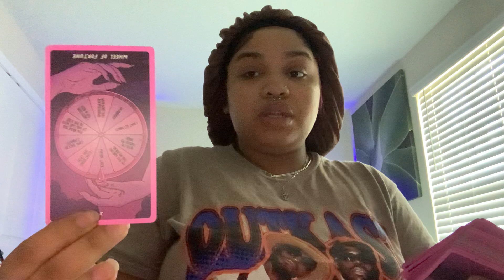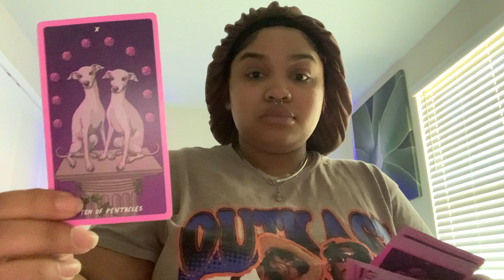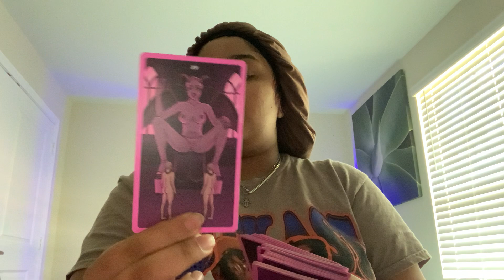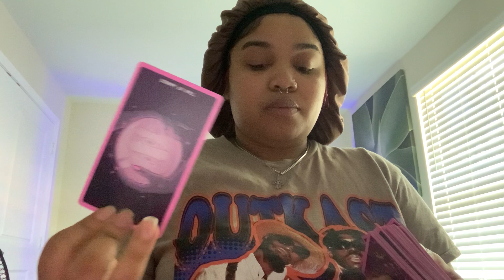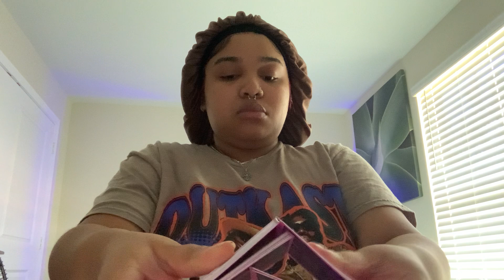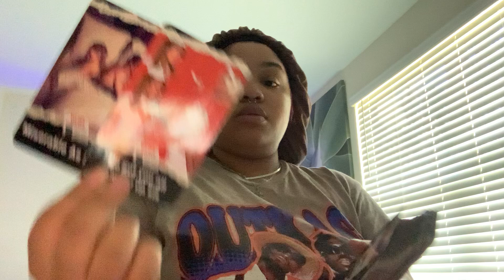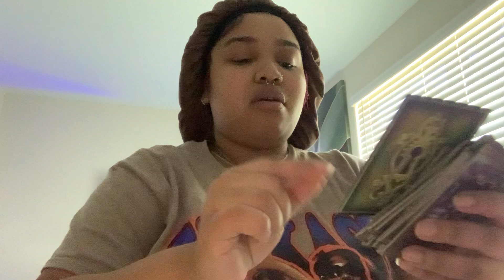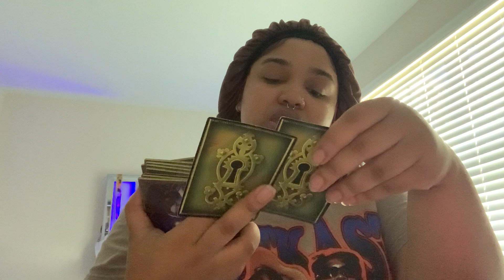Aquarius 👹 KARMIC HAS WENT TO A PRACTIONER FOR A LOVESPELL TO CREATE THEIR IDEAL HAPPILY EVER AFTE